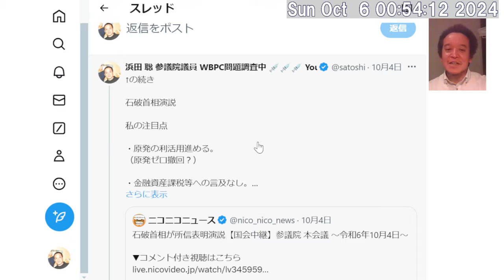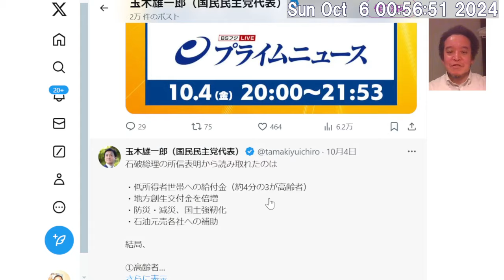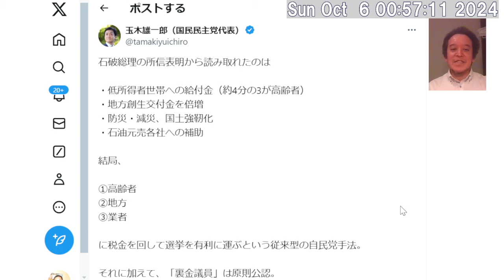石破ショックが原因⁉ 所信表明演説は石破カラー消失⁉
※切り抜き・まとめ動画について
当チャンネルの動画を利用した切り抜き・まとめ動画の作成はご自身の責任の下でご自由に行っていただいて結構です。私への連絡は不要です。

日本がダメだと思っている人へ Kindle版

日本一稼ぐ弁護士の最強メンタル　お金と自由を手に入れて人生を劇的に変える方法 Kindle版

2014年9月5日　最高裁判決　放送受信料請求事件　→　消滅時効は5年　浜田聡ブログ記事　2020/11/3

2017年12月6日　最高裁判決　受信契約締結承諾等請求事件　その1　浜田聡ブログ記事　2020/11/4

2017年12月6日　最高裁判決　受信契約締結承諾等請求事件　その2　鬼丸かおる裁判官の補足意見　浜田聡ブログ記事　2020/12/23

【学歴】
1990年　京都市立大宅小学校卒業
1993年　京都市立大宅中学校卒業
1996年　洛南高等学校卒業
2001年　東京大学教育学部身体教育学コース卒業
2003年　東京大学大学院教育学研究科修士課程修了
2011年　京都大学医学部医学科卒業

2016年の東京都知事選挙の政見放送をきっかけにNHKから国民を守る党の活動を知りました。地方議会の選挙においてNHK問題の公約のみで当選者を出し続けていることに驚きつつも、自分も選挙に挑戦したいと考え、2018年上旬より党のお手伝いをさせてもらうようになりました。党の公認候補者として2019年に以下の選挙に挑戦しています。
2019年10月に立花孝志党首の参議院埼玉県選出議員補欠選挙への立候補による自動失職に伴い、参議院選挙の比例代表の名簿から繰り上げ当選となりました。現在参議院議員として活動しています。